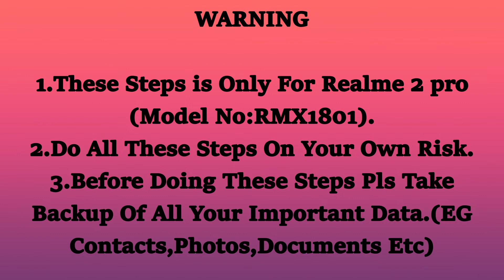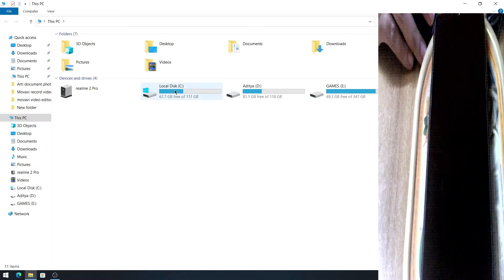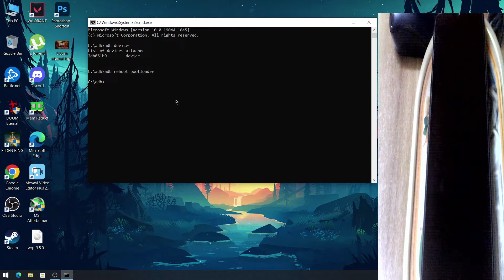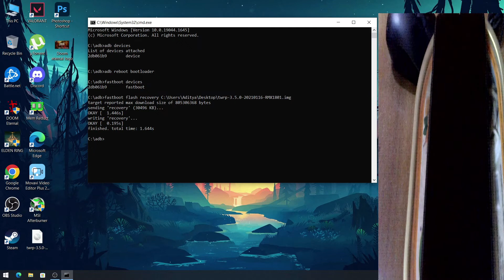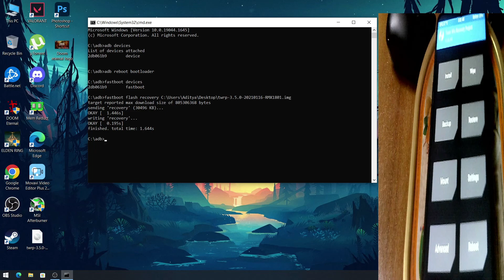how to install custom recovery on realme 2 pro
• Pls Take Backup Of All Your's Important Data Before Doing these Steps.
• These Steps Is Only For Realme 2 Pro (RMX1801).
• Do These Steps On Your Own Risk.

Cmd Command For Flashing Recovery...
adb devices
adb reboot bootloader
fastboot devices
fastboot flash recovery (just drag & Drop recovery image file in cmd & Hit Enter Wait For seconds & You Are Done.)

THANKYOU FOR WATCHING & SUPPORT  😃